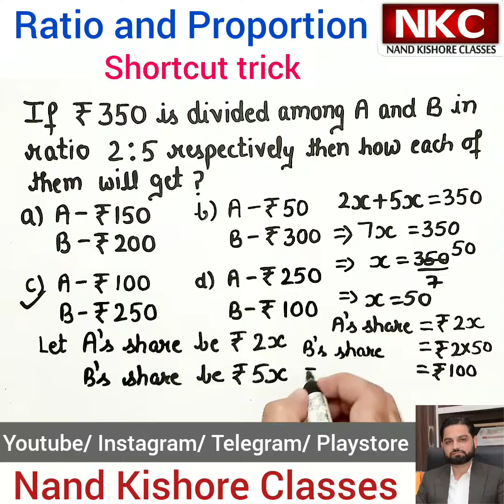Ratio and Proportion| Shortcut trick| Concept of Shares and Partners| For all Competitive Exam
1. Basic Math
2. Shortcut Tricks & Reasoning
3. Kids Activities

Thanks
Nand Kishore

Basic concept of maths
Frequently asked in competitive exam
Shares of A, B and C
Divide amount  in ratio
Amount given
Concept of proportion
Question based on shares and partners
Shortcut tricks
SSC CGL CHSL RRB exam
Solution without pen paper
Make calculation fast
Trick for solving ratio
Maths tricks
Nand kishore classes
Step wise clarification
Quantitative Aptitude
Very easy trick
shares in ratio